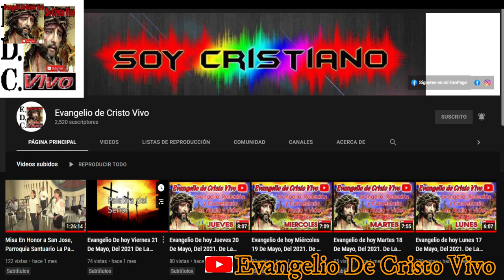Evangelio De hoy Lunes 06 De Junio Del 2022. Fiesta De Santa Maria Virgen Madre De La Iglesia.